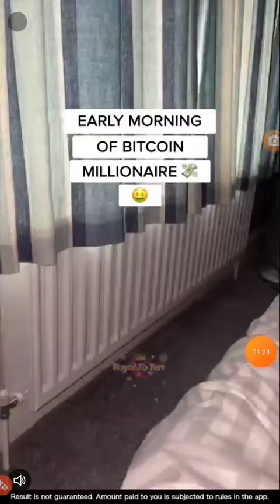Pencil Eraser: Nurse Puzzle - Troll Pencil - Level 32-50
You think you're smart?
Pencil Erase: Nurse Tricky is an Intuitive Puzzle Game where each level is a separate story.
🌟The game looks simple, but looks can be deceiving...
🌟Make the most of your free time by playing an engaging brain game that will train your wits. With Pencil Erase: Nurse Tricky you can relax and become smarter at the same time! Upgrade your brain while you level up in the game!